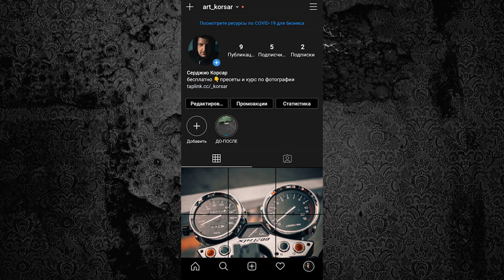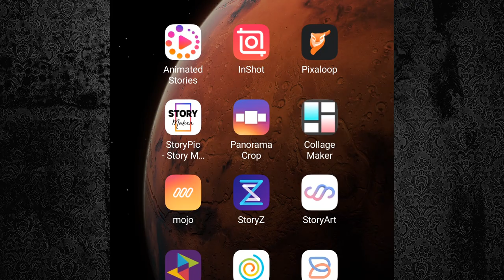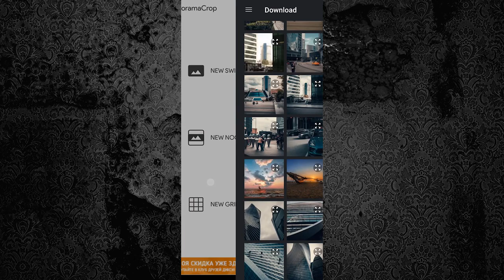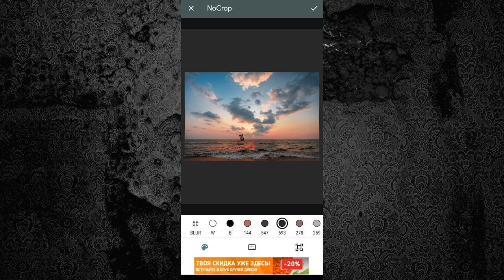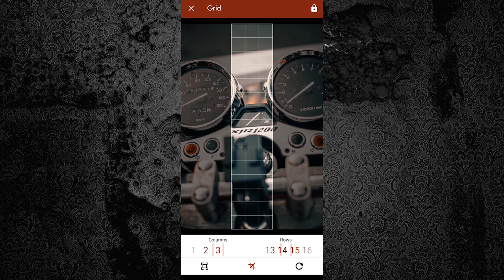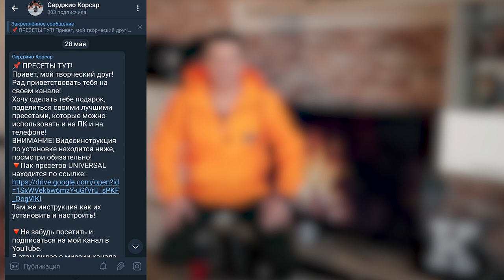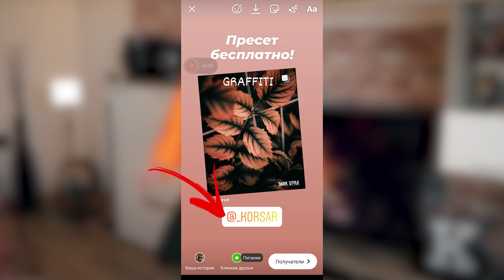Как оформить Инстаграм в 2021 / Лайфхаки Instagram / Обработка фото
Как оформить Инстаграм
Как разместить панорамную фотографию в карусели Инстаграм
Как сделать ленту в виде одного изображения
Как сделать красивую рамку для фото
▶ Всё в этом коротком и полезном ролике